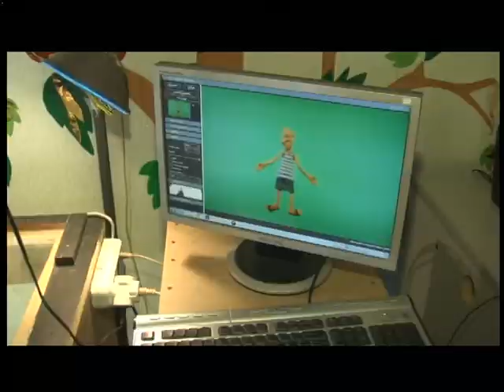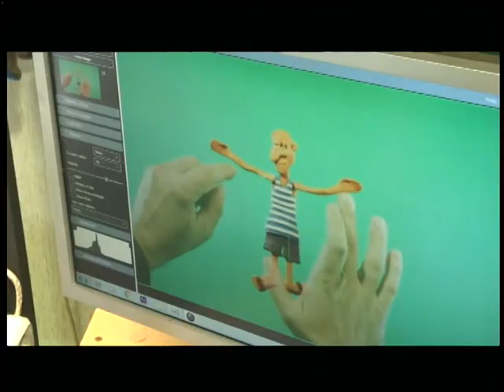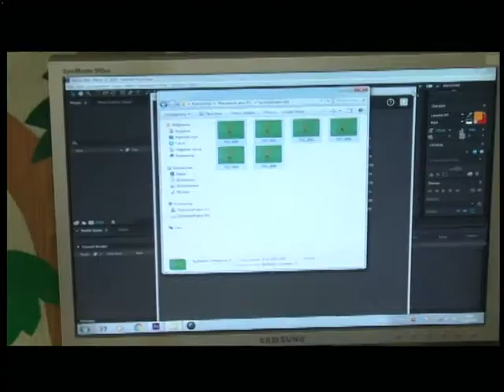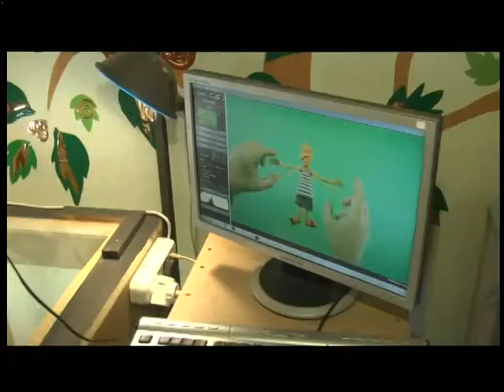02.10.2018. Новини. 13:30